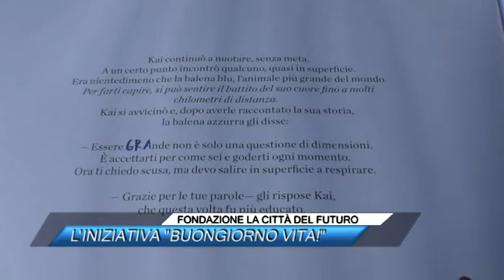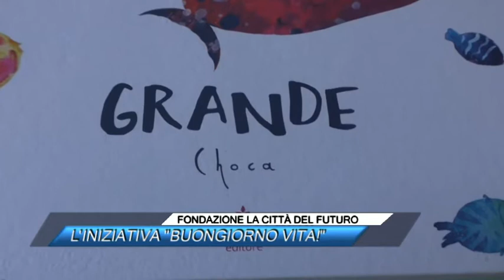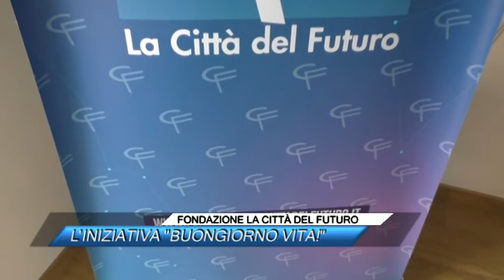FONDAZIONE LA CITTÀ DEL FUTURO: L'INIZIATIVA "BUONGIORNO VITA!"